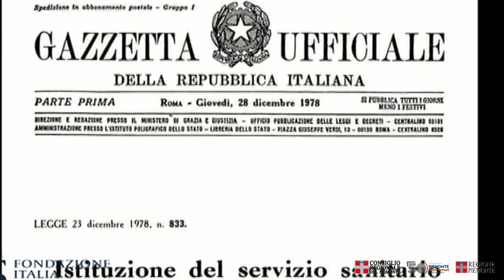Ricordi ed emozioni anni '70 - GIORGIO BERTOLA